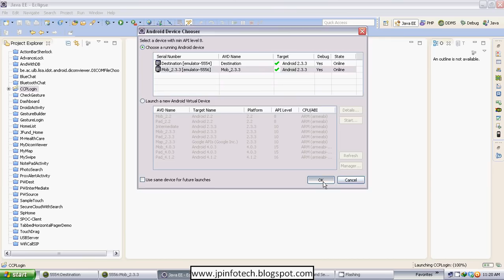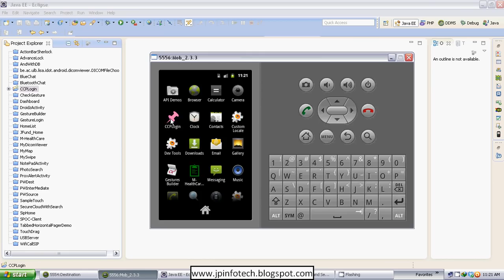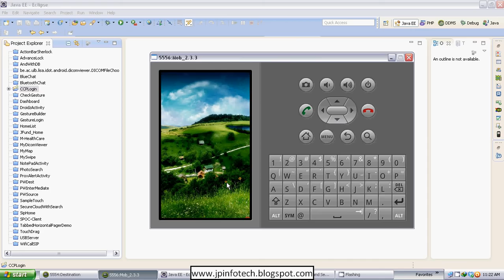DEFENSES AGAINST LARGE SCALE ONLINE PASSWORD GUESSING ATTACKS BY USING PERSUASIVE CLICK POINTS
We appreciate your interest in the project, but currently we are not providing this project. Please note that the purpose of this video is to showcase the functionality and design of the project, not to provide a step-by-step guide on how to build it. We hope you still find the video informative and enjoyable!"